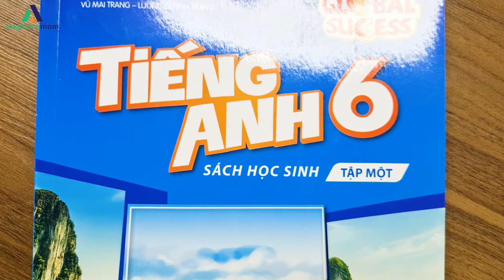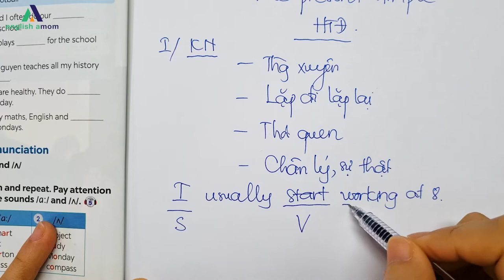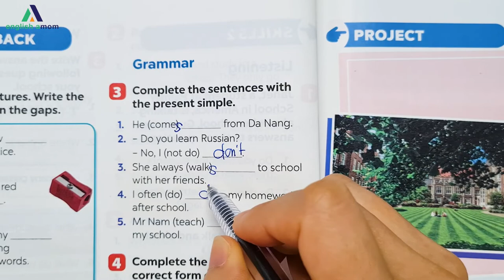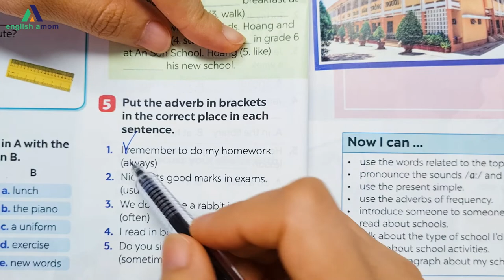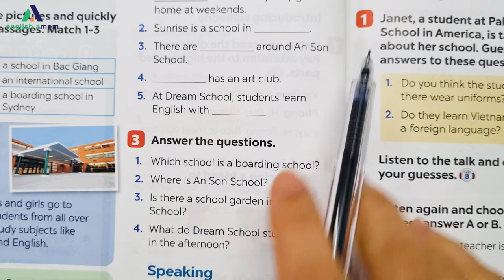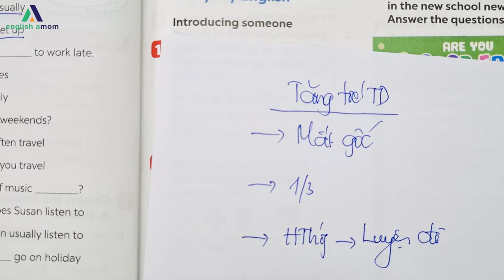Tiếng Anh lớp 6 | Unit 1: My New School | Thì hiện tại đơn - Present Simple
📌 Tiếng Anh dành cho học sinh lớp 10:
📌 Tiếng Anh dành cho học sinh lớp 11:
📌 Tiếng Anh dành cho học sinh lớp 12:

?sub_confirmation=1